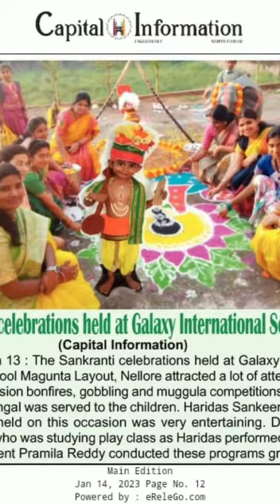Admissions are in progress 2023-24 GALAXY INTERNATIONAL SCHOOL